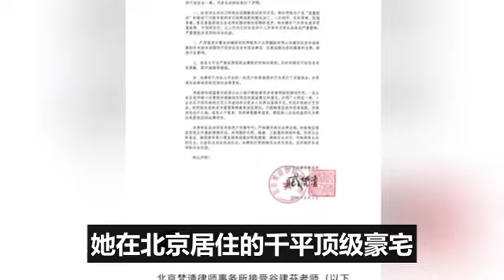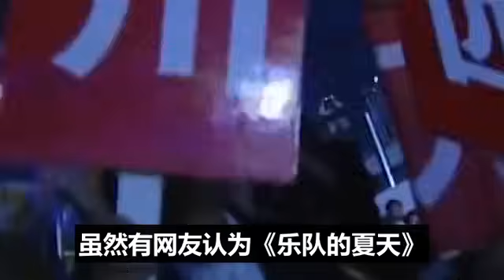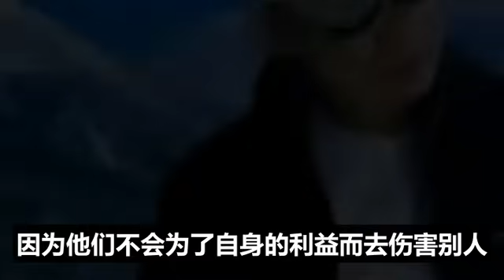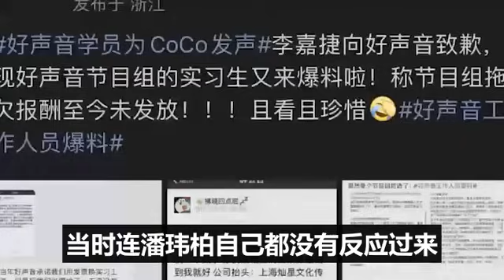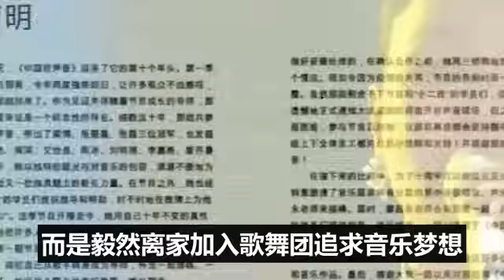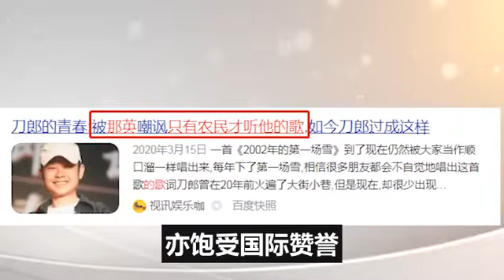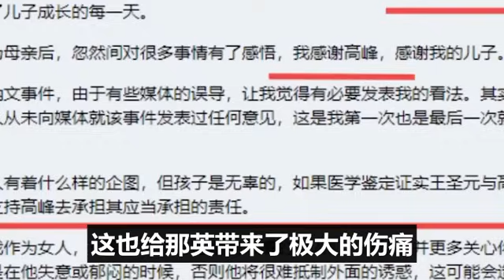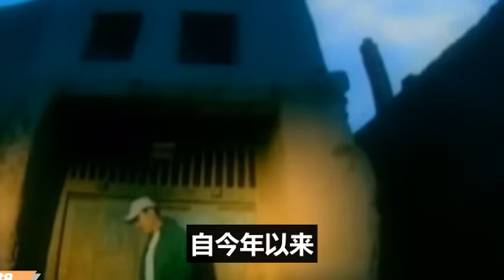那英毀掉好聲音學員的方法，有多殘酷？張碧晨含淚說出真相，當時我已經不想要了，但是他們都在那盯著我，那英毀刀郎，李克勤悶著不吭聲#那英#李克勤#張碧晨#中國好聲音#刀郎#周深#李玟